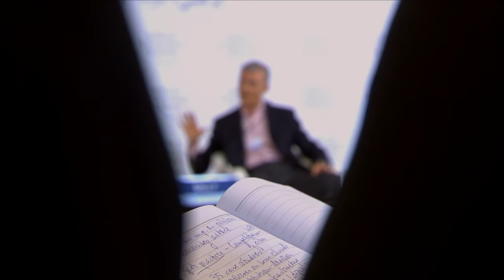Abu Dhabi 2015 - Issue Briefing: Future Cities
The population of the world’s urban cities will grow by over 2 billion people between now and 2050. How do we harness the positive economic, creative and cultural dynamics of this unprecedented migration while at the same time build resilience and social fabric?

Speakers
• Carlo Ratti, Director, SENSEable City Laboratory, MIT - Department of Urban Studies and Planning, USA; Global Agenda Council on the Future of Cities
• Razeen Sally, Associate Professor, Lee Kuan Yew School of Public Policy, National University of Singapore, Singapore; Global Agenda Council on Competitiveness
• Susan Zielinski, Managing Director, SMART, University of Michigan, USA; Global Agenda Council on the Future of Automotive & Personal Transport

Moderated by
• Oliver Cann, Head of Media Content, World Economic Forum